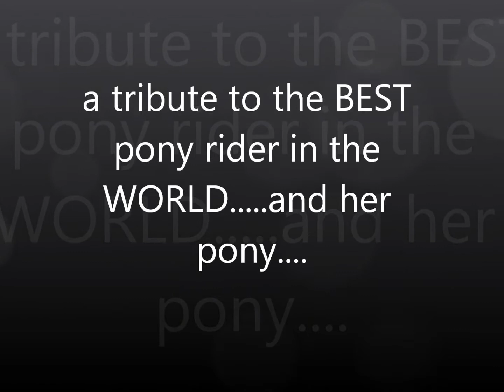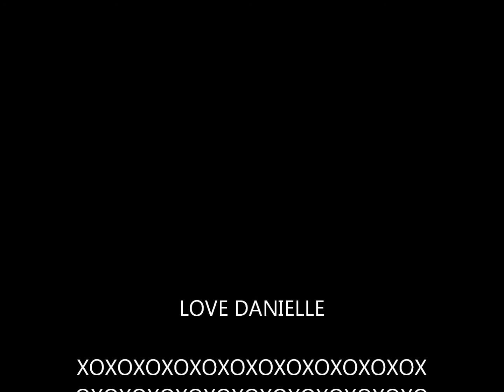hannah and riley